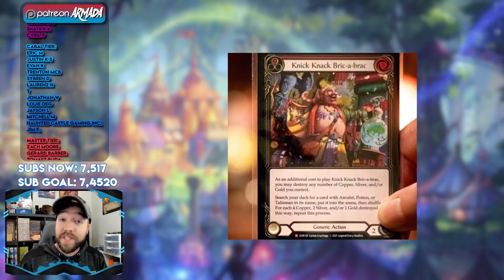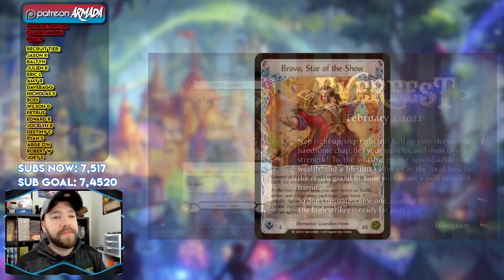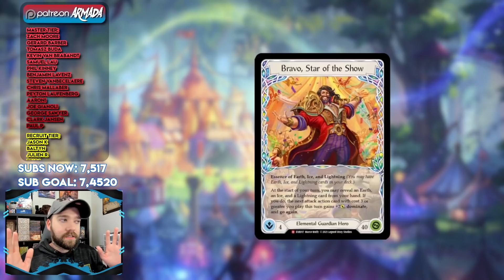Items, Generics, and a GAME-CHANGING NEW HERO! | Everfest SPOILER Round-up Part 1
• Great Place for FaB products: Red Riot Games!
Make FaB decks at:
fabdb.net